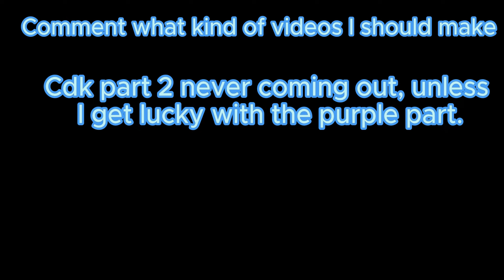I need ideas!!! || Blox fruits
I need ideas pls comment.
Next vid - I dont even know when
Clips From- @YoWindys
Thumbnail - none
Editing- @YoWindys

What is Roblox? ROBLOX is an online virtual playground and workshop, where kids of all ages can safely interact, create, have fun, and learn. It’s unique in that practically everything on ROBLOX is designed and constructed by members of the community. ROBLOX is designed for 13 to 18 year olds, but it is open to people of all ages. Each player starts by choosing an avatar and giving it an identity. They can then explore ROBLOX — interacting with others by chatting, playing games, or collaborating on creative projects. Each player is also given their own piece of undeveloped real estate along with a virtual toolbox with which to design and build anything — be it a navigable skyscraper, a working helicopter, a giant pinball machine, a multiplayer “Capture the Flag” game or some other, yet-to-be-dreamed-up creation. There is no cost for this first plot of virtual land. By participating and by building cool stuff, ROBLOX members can earn specialty badges as well as ROBLOX dollars (“Robux”). In turn, they can shop the online catalog to purchase avatar clothing and accessories as well as premium building materials, interactive components, and working mechanisms. Roblox bedwars, gaming, edits, pog.